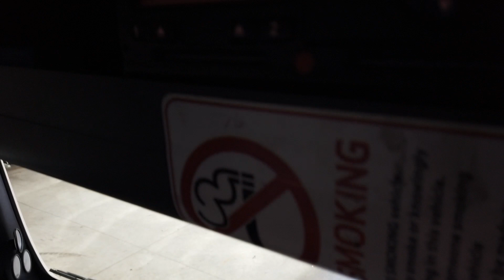New In Stocklist For Sale: MAN TGM 18.250, 4X2 GLASS CARRIER - 2013 - DE62 PFG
£6,750

MAN TGM LX Series Day Cab.
MAN 250 Bhp Turbo Air To Air Charge Cooled Euro 5 Engine.
Ecas Drive Axle Air Suspension.
24 Ft Supertrucks Glass Carrier Box/Curtainside Body C/w Sliding Curtain Roof, Barn Doors And Wood Panel Floor.
Side Aperture : 8Ft 8ins.
Internal Height : 9Ft 2ins.
Rear Aperture : 9Ft.
Roof Mounted Air Deflector.
Aluminium Side Guard Safety Rails.
Disc Braking System C/w ABS.
MAN RDS Radio/CD Player.
Adjustable Headlight Level Control.
Cruise Control.
12v And 24v Auxiliary Power Sockets.
Plated Weight : 18,000 Kgs.
Design Weight : 18,000 Kgs.
U.L.W: 9,080 Kgs.
Wheelbase: 5.8 Mtrs.
Vehicle Width : 2.5 Mtrs.
Vehicle Length : 9.7 Mtrs.
Vehicle Height: 4.1 Mtrs.
Tested Until End : July 2020.
Mileage As Shown : 369,033 Kms.
Digital Tachograph.